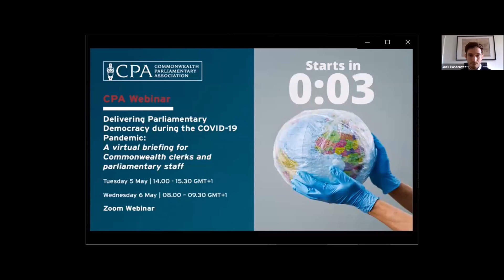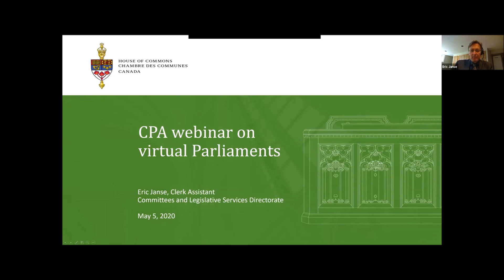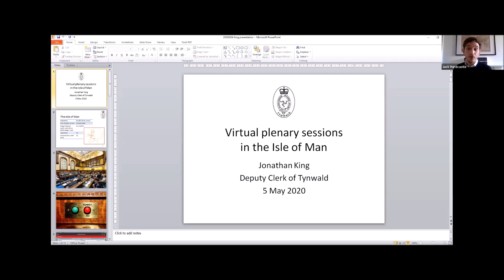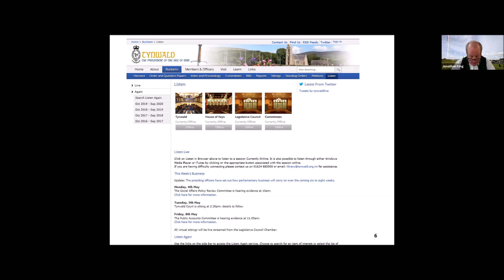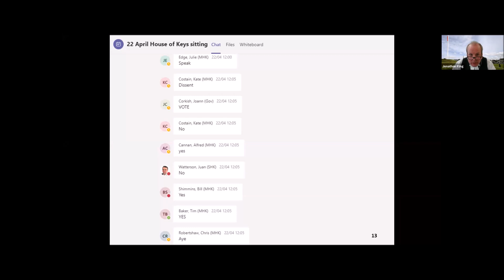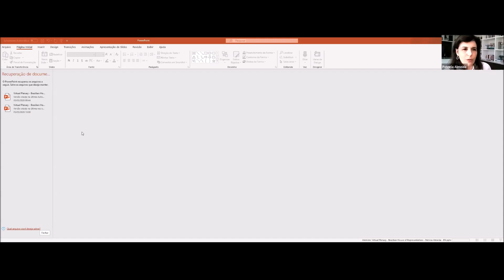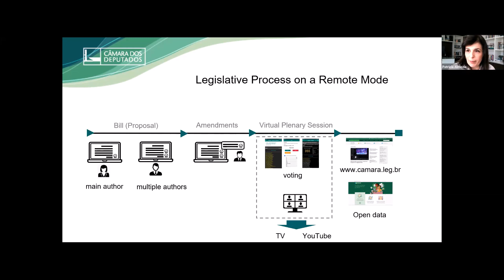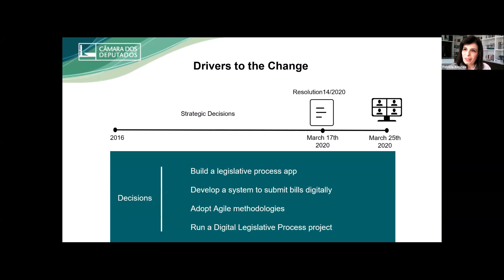CPA Webinar 1: Delivering Parliamentary Democracy during the COVID-19 Coronavirus Pandemic (PART 1)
CPA Webinar: Delivering Parliamentary Democracy during the COVID-19 Coronavirus Pandemic: A virtual briefing for Commonwealth Clerks and parliamentary staff (Tuesday 5 May 2020, 14.00 – 15.30 GMT+1).

The Commonwealth Parliamentary Association (CPA) exists to connect, develop, promote and support its membership of Parliamentarians and parliamentary staff to identify benchmarks of good governance and to implement the enduring values of the Commonwealth.